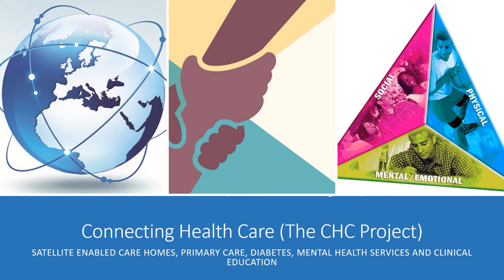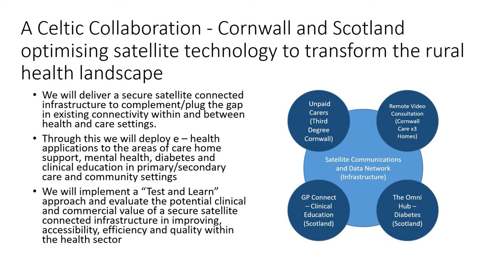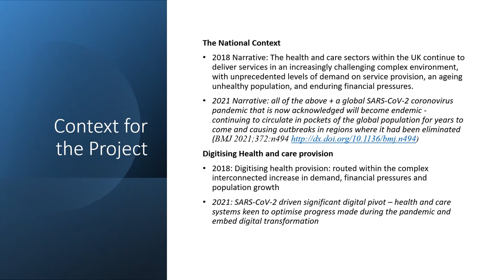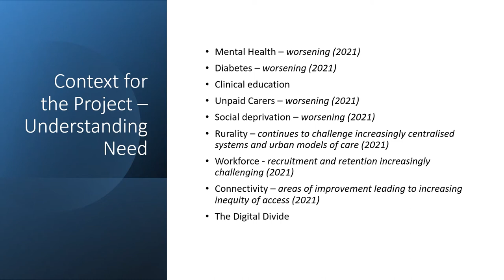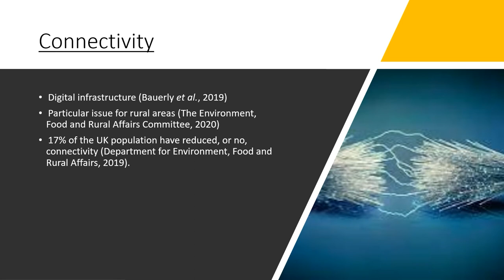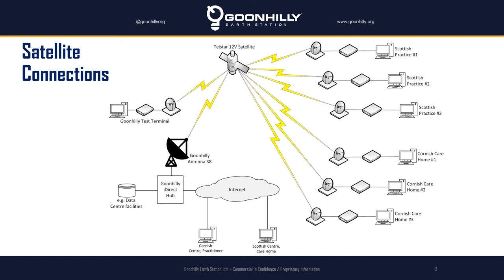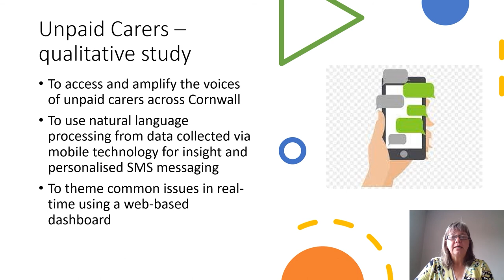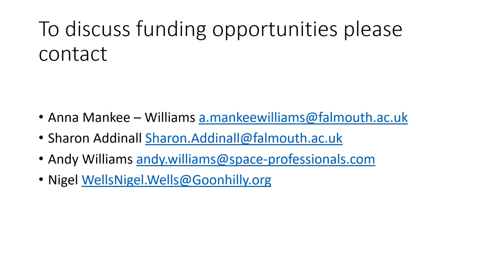Anna Manke-Williams - Connecting Healthcare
Anna Mankee-Williams will outline how satellite and space derived data can help ubiquitous connectivity, and shall highlight the regional ‘Connecting Healthcare’ (CHC) Project, to provide Satellite-enabled Primary Care, Care Homes, Diabetes Care, Mental Health & Clinical Education for patients living in remote and rural areas (in Cornwall and Scotland).

The CHC Project aims to:

    Improve connectivity in remote locations
    Address digital poverty to enable eHealth delivery
    Develop an intelligent router to provide failsafe for congested or failed networks
    Prevent NHS shut downs

Session takeaways

*    Benefits of Space-enabled technologies & applications
*    Diverse ways to get involved
*    Wealth of available business support & funding opportunities, to accelerate Space-enabled innovations (tech, data & digital)